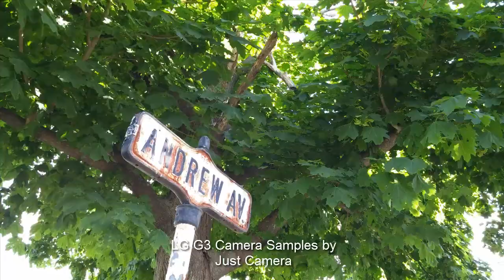LG G3 Camera Samples